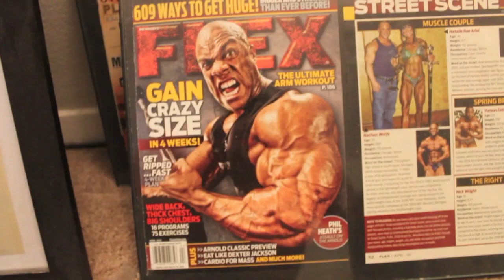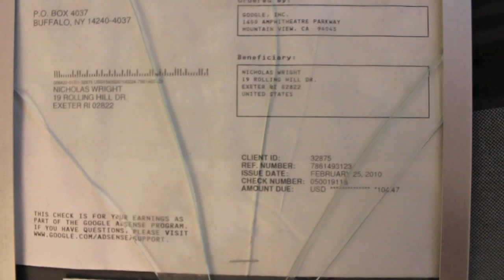Sleepless Nights - Pause Benches - First YouTube Check